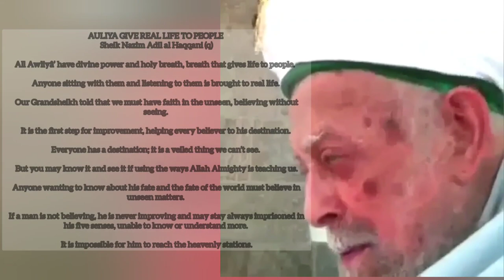Believe In Unseen. Mawlana SAYYIDINA Sh.Muhammad Nazim Adil Al-Haqqani Al-Qutb As-Samadani QS